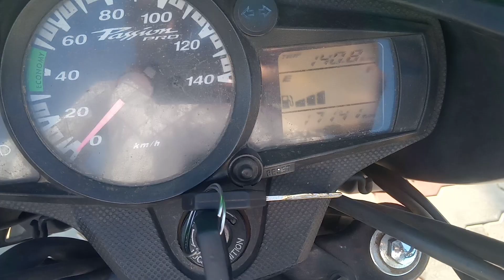Mahadev Vlog || My New Vlog In Mahadev#viral#dailyvlog#villagelife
mahadev Vlog
my new Vlog in mahadev
Viral
dailyVlog
villagelife
arjunpartetivlog
arjun parteti Vlog
food Vlog
fist Vlog Viral trick
villagelife Vlog
food vloging
food challenge
comedy Vlog
funny Vlog
prank video
entertainment videos
mahadev video
Shiv video song